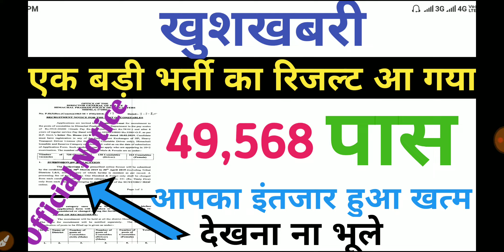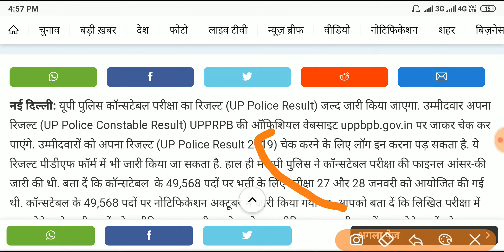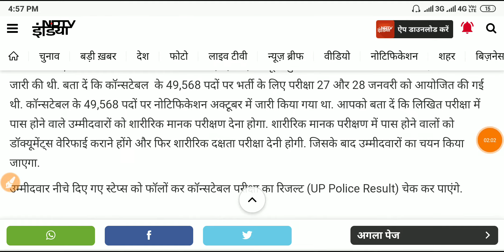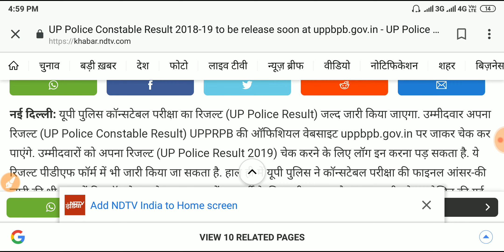UP Police Bharti 49568 || UP Police New Update -UP Police Bharti Letest News 2019- Official Cut Off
UP Police Bharti 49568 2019 New Updated